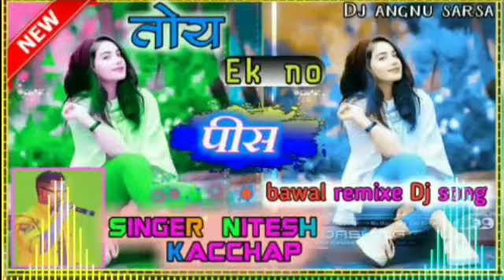Toy Ek No Pic || bawal remixe nagpuri dj sang || singer nitesh kachap || new nagpuri song2020_2021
🎵 New Nagpuri song- Toy Ek na pic

🔴 All copyright reserv- dj Angnu sarsa

अगर डीजे सोंग सुनने में अच्छा लगा तो कमेंट करें ना भूले और लाईक करे-:-|
🔵   अगर इस गाने से कोई खेद है तो कमेंट करके बताएं क्योंकि हमारे यहां Original song तो नहीं है लेकिन यह गाना 24 घंटे के अंदर डिलीट कर दिया जाएगा
परंतु यह गाना मनोरंजन के तौर पे अपलोड करता हूं
लेकिन मैं चाहता हूं कि singre Nitesh kachhap मधुर आवाज सभी भाइयों और बहनो पहुंचे

Taki Jab v naya song 🎶🎶upload karo to sabse pahle Ab🔔🔔 Tak pahunche
    Thanks